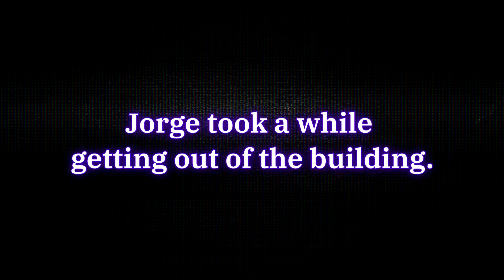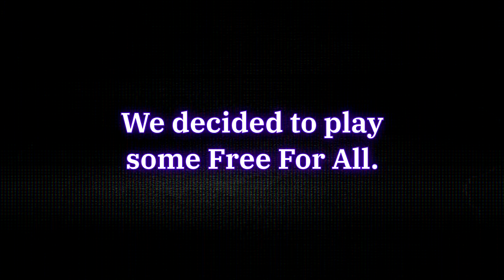Teaching my Coworker how to Play Fortnite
We take our friend Jorge through Fortnite and well. these are the results.